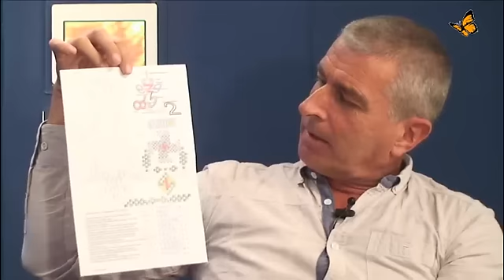Sprache und ihre Botschaft - unglaubliche Hypothesen |Bewusst.TV 11/2013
Überwältigende Entdeckungen, unglaubliche Hypothesen, Überlegungen der Wissenschaftler, ungewöhnliche Geschichten, 4. und andere Dimensionen, Zeitreise -- die größten Entdeckungen der Menschheit, die über Jahrtausende gesammelt wurden -- und das Ganze befindet sich im Wort. Der ukrainische Wissenschaftler Oleksandr Ponomarev hat eine Methode entwickelt, aus der Sprache und Worten Berechnungen über Entwicklungen anzustellen.

Online Video [ 1:15:59 ]
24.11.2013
Dank an die Quelle : Jo Conrad und Bewusst.TV

Weiterführende Links:

Irina Lang, geb. 1960, Dipl. Pädagogin, Heilpraktikerin für Psychotherapie (HPG), staatl. anerkannte Heilpädagogin, Gesprächstherapeutin (EWE), Hypnotherapeutin für Erwachsene u. Kinder (MEG), Kursleiterin Autogenes Training und Progressive Muskelentspannung, eigene Praxis in Auma (HPG)

Die Fortbildungsangebote der Akademie für personenzentrierte Psychotherapie und Beratung orientieren sich grundsätzlich am Menschenbild der Humanistischen Psychologie und deren Begründer Carl R. Rogers.

Stichworte / Tags :
Klang - Stimme - Ordnung - Wort - Geist - Seele - Gedanke - Handlung  - GOTT -- WORT, WORT -- GOTT ! Sprache erkennen -- Sie erkennen in sich GOTT-SCHÖPFER - WIR SPRECHEN -- WIR ERSCHAFFEN - Vornamen - Werkzeug - Bestimmung - Menschenbild der Humanistischen Psychologie und deren Begründer Carl R. Rogers - Echtheit - Wertschätzung - Empathie

„Am Anfang war das Wort, und das Wort war bei Gott, und das Wort war Gott."